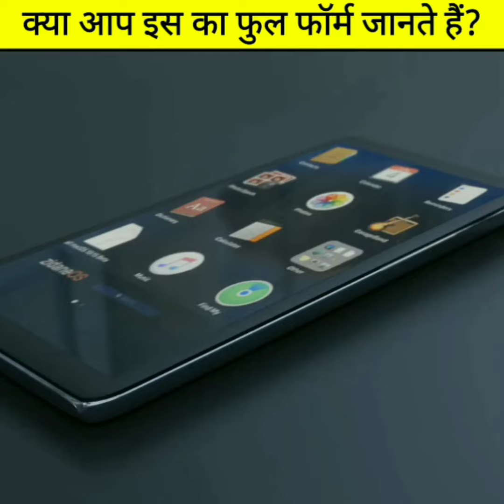आखिर एक SIM कार्ड में कीतना GB होता हैं ?🤔